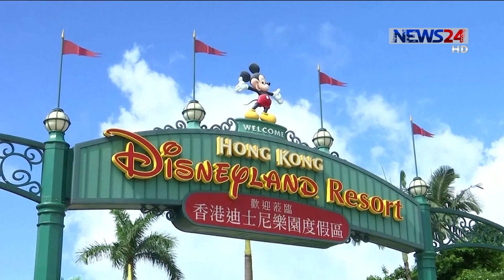মহামারীর রেশ কাটিয়ে অনেকটা চেনা রূপে ফিরতে শুরু করেছে এশিয়ার ব্যস্ততম নগরী হংকং 17Jun.20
করোনা মহামারীর রেশ কাটিয়ে অনেকটা চেনা রূপে ফিরতে শুরু করেছে এশিয়ার ব্যস্ততম নগরী হংকং। বেশিরভাগ রেস্তেরো. উপসনালয় এবং বিনোদন কেন্দ্রগুলো আবারো খুলতে শুরু করেছে। যার ধারাবাহিকতায় পুনরায় উন্মুক্ত করে দেয়া হচ্ছে, শহরটির বিখ্যাত দর্শনীয় স্থান ডিসনিল্যান্ড। সুনির্দিষ্ট স্বাস্থ্যবিধি মেনে মজার সব রাইডস উপভোগ করতে পারবে শিশু-কিশোর, সহ নানা বয়সী দর্শনার্থীরা। বিস্তারিত সাজিয়া ইসলামের ডেস্ক রিপোর্টে।

কঠোর লকডাউন শেষে জীবিকার প্রয়োজনে অফিস, কলকারখানা ও দোকানপাট ‍খুলে দেয়ার পাশাপাশি বিনোদন কেন্দ্রগুলোও খুলে দিয়েছে এশিয়ার অন্যতম ব্যস্ততম নগরী হংকং। দীর্ঘ চার মাস পর এ অঞ্চলের অন্যতম আকষর্ণীয় স্থান ডিসনিল্যান্ড থিম পার্কও পুনরায় উন্মুক্ত করে দেয়া হচ্ছে দর্শণার্থীদের জন্য।।

অন্যান্য সময় হংকং-এর চিত্তকার্ষক এই স্থানটি দেখতে বিশ্বের বিভিন্ন প্রান্তের দর্শনার্থীরা ভিড় করলেও বৃহস্পতিবার থেকে কেবল স্থানীয়দেরই প্রবেশাধিকার দেয়া হবে। দীর্ঘদিন গৃহবন্দী মানুষকে নতুন করে বিনোদনের স্বাদ দিতেই দ্রুত পার্কটি খুলে দেয়ার উদ্যোগ নিয়েছে কতৃপক্ষ।

স্বাস্থ্যবিধি মেনেই পার্কটি পুনরায় চালু হচ্ছে। এতে আমরা অত্যন্ত সন্তুষ্ট। জীবন ধারণের জন্য এ ধরনের বিনোদন কেন্দ্র সত্যি প্রয়োজনীয়।

তবে চলাচলে নির্দিষ্ট স্বাস্থ্যবিধি এবং সামাজিক দূরত্ব মেনে চলতে হবে দর্শনার্থীদের। এক্ষেত্রে বাধ্যতামূলক করা হয়েছে ফেস মাস্ক ও হ্যান্ড গ্লাভস। এছাড়া ভীড় এড়াতে পার্কে প্রবেশের টিকিটও সংগ্রহ করতে হবে অনলাইনে।

যদিও শহরটি থেকে এখনো পুরোপুরি বিদায় নেয়নি প্রাণঘাতি কোভিড19। তবুও ভয়কে উপেক্ষা করেই স্বাভাবিক হবার চেষ্টা করছে হংকং এর জনসাধারণ।

Our other Youtube channels :
News24 Official Address:
NEWS24
371/A
Bashundhara Road
Block – D
Bashundhara Residential Area
Dhaka - 1229